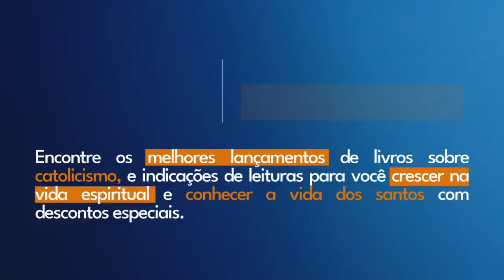DIOCESE DE SÃO JOSÉ DOS CAMPOS REPUDIA V4ND4L1SM0 A CAPELA!!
FONTE ACIDIGITAL...